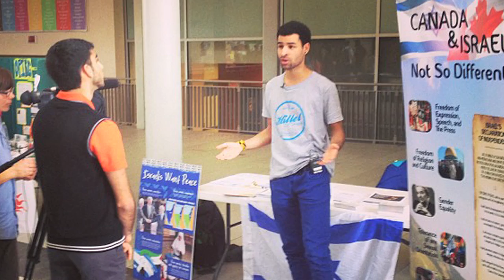Aish Hasbara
Aish Hasbara Video from the Aish LA Banquet on May 7, 2013.